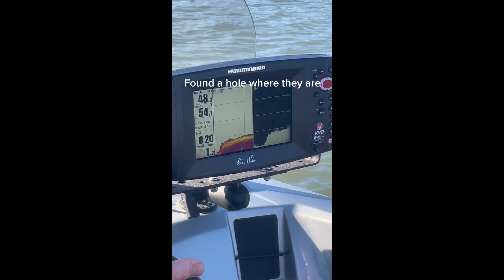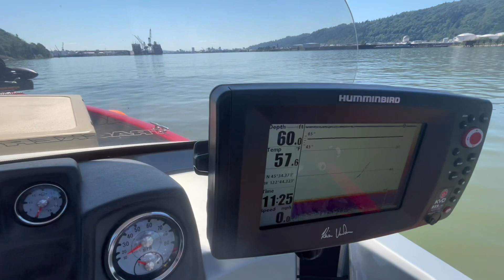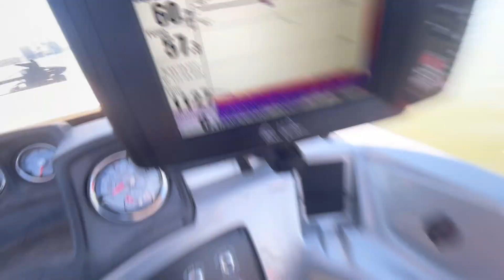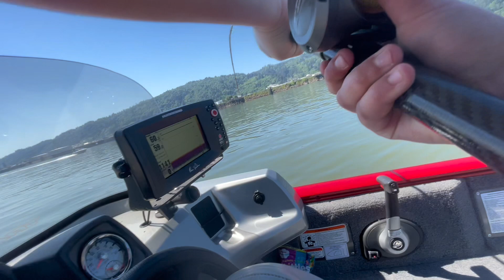￼ Huge sturgeon while fishing Willamette River ￼